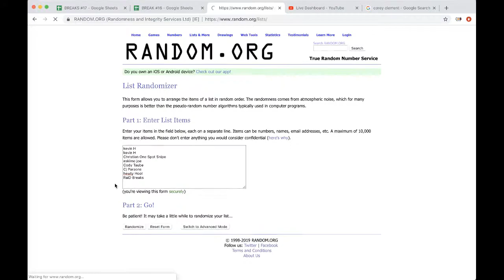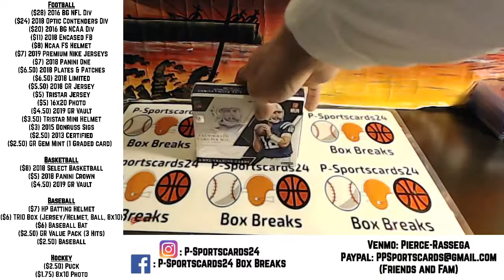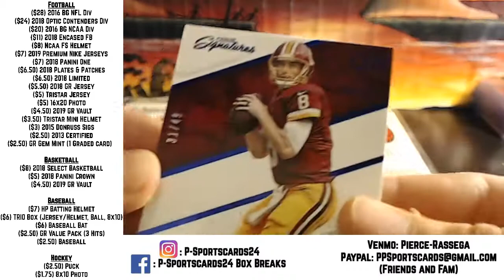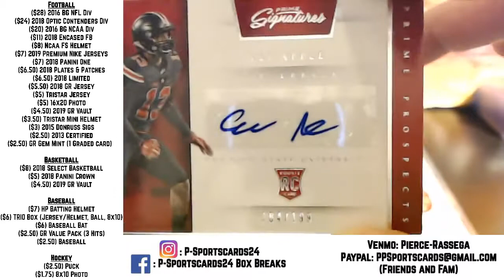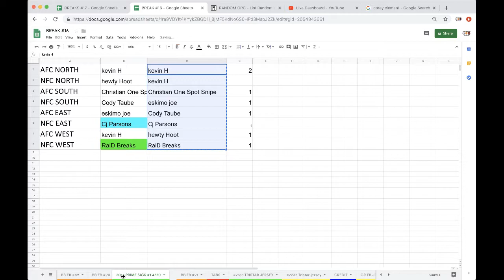BREAK #1 4/20 - 2016 PANINI PRIME SIGS FOOTBALL LIVE BOX BREAK